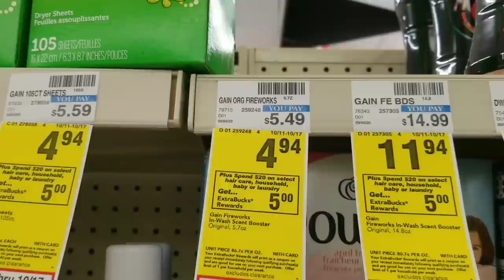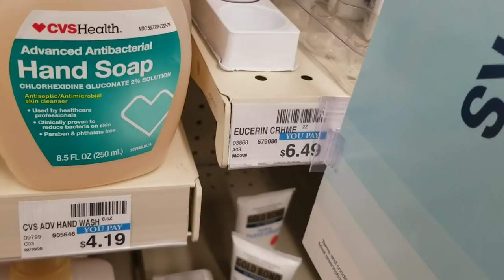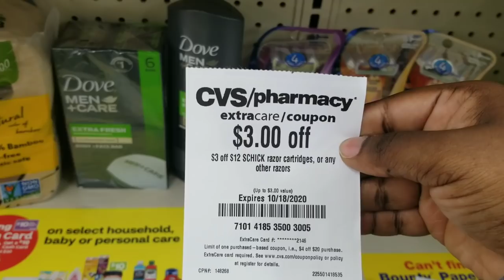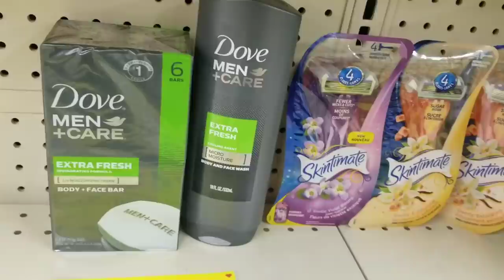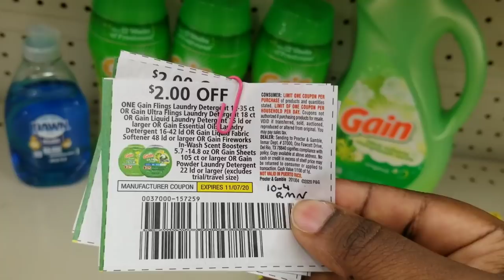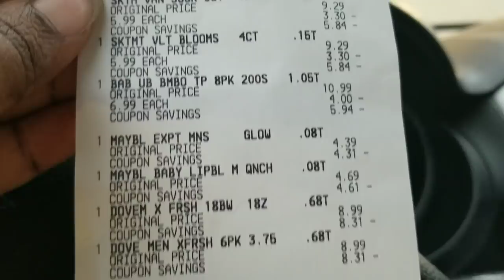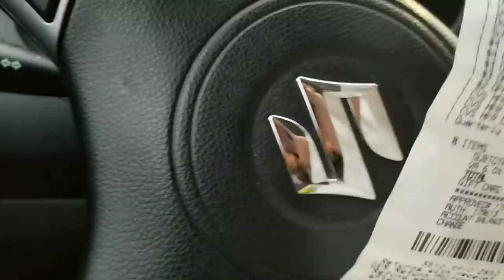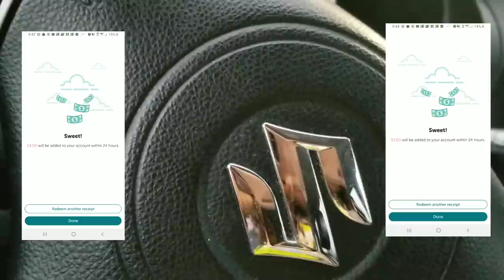CVS DEALS FOR THE WEEK OF OCTOBER 11TH - OCTOBER 17TH